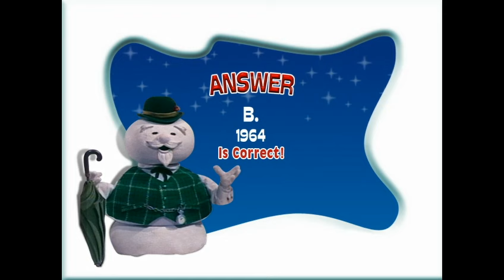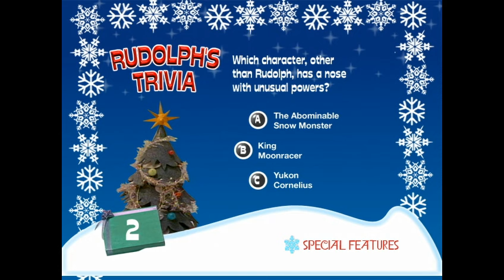Rudolph the Red-Nosed Reindeer - DVD Menu Walkthrough